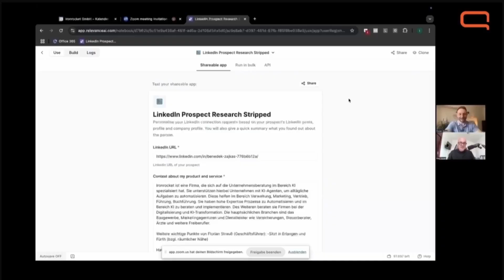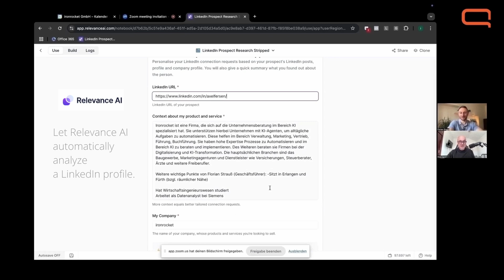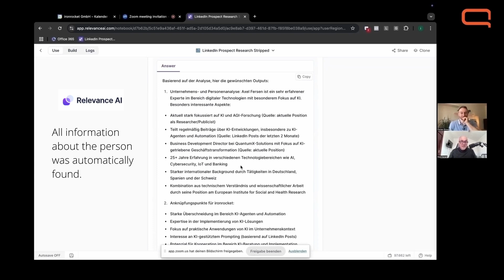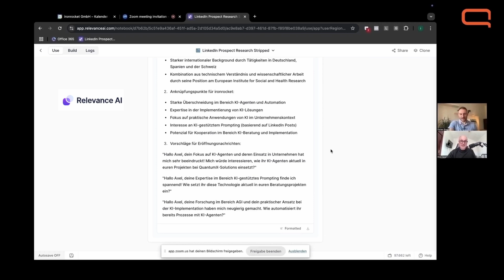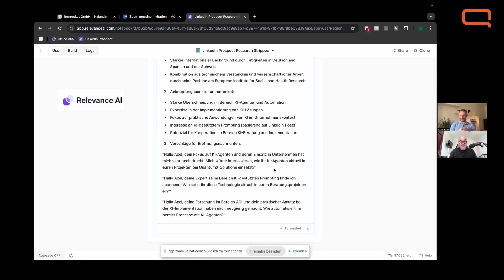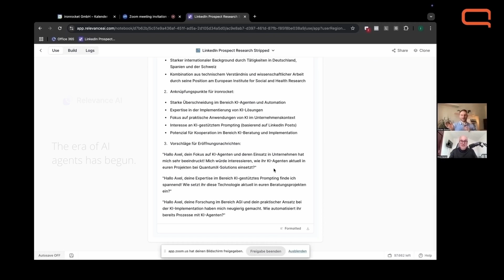Connect AI Agents to LinkedIn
The YouTube video explores how to use Relevance AI to streamline LinkedIn prospect research effectively. It demonstrates how to analyze up to 50 posts from profiles, generate personalized connection requests, and craft professional opening messages based on shared interests, fostering meaningful exchanges rather than immediate sales pitches.